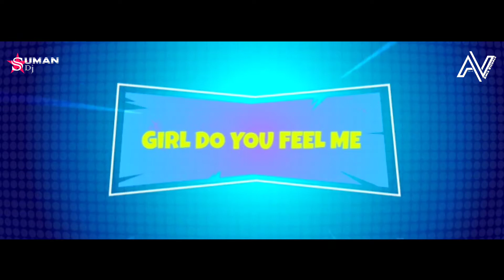DIVINE - MIRCHI | REMIX ( DJ SUMAN S ) | Feat. Stylo G, MC Altaf & Phenom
Presenting You
Mirchi - The second single from DIVINE’s sophomore studio album ‘Punya Paap’.
Track - Mirchi
Remix - Dj Suman S
Artist - DIVINE, MC Altaf, Phenom, Stylo G
Lyrics - DIVINE, MC Altaf, Stylo G
Mixing - Phenom
Mastering - Charles Wakeman
Label - Mass Appeal India / Gully Gang
English Translation: Nabeel Lakhani